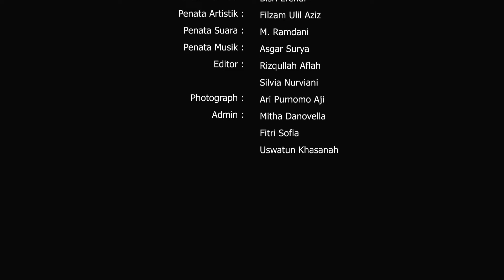KEBENARAN CENDRUNG DIBENCI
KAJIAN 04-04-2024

Subhanakallahumma,.

44.  Seandainya dia (siapapun) mengadakan sebagian perkataan atas (nama) Kami (Keberadaan Yang Haq), 45.  niscaya benar-benar Kami pegang dia pada tangan kanannya. 46.  Kemudian benar-benar Kami potong urat tali jantungnya. 47.  Maka sekali-kali tidak ada seorangpun dari kamu yang dapat menghalangi (Kami), dari pemotongan urat nadi itu.